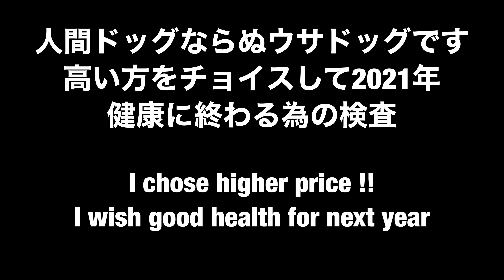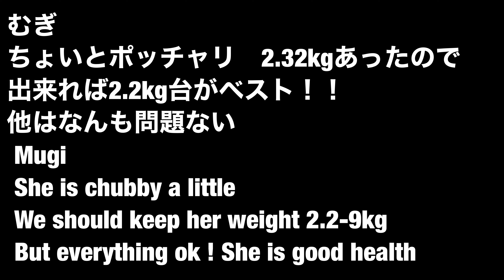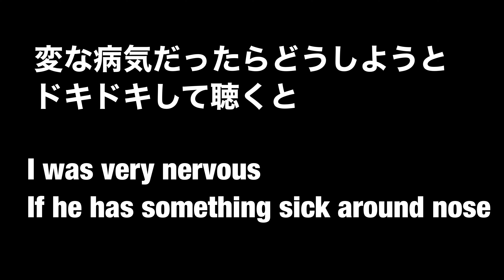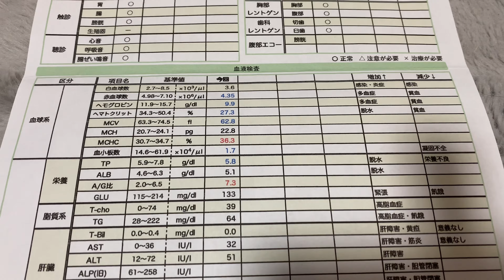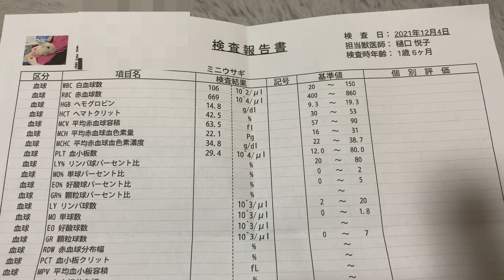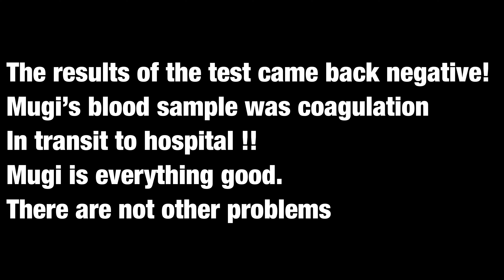487【人間ドッグ？】違う、ウサドッグで全身精密検査した結果がこちら うさぎ専門医院Vinaka 〜bunnies takes health check in rabbit hospital 〜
ずっと気になってたウサギドッグ
やっと受けることが出来ました。

1歳から受けれるので、大阪に住んでる間は
毎年受けたいと思います

ﾟ･:，｡ﾟ･:，｡★ﾟ･:，｡ﾟ･:，｡☆ﾟ･:，｡ﾟ･:，｡★ﾟ･:，｡ﾟ･
【登録者数1800人突破　ホップお迎え1周年　2021年最後のライブ！！

2021/12/17 (17th Dec) Fri 金曜日   20:00 JST ~

飼い主は映りませんが声だけ出演　We (owner)  are just Voice in this Mugi Live
*my English is not good enough maybe all Japanese live

ﾟ･:，｡ﾟ･:，｡★ﾟ･:，｡ﾟ･:，｡☆ﾟ･:，｡ﾟ･:，｡★

‹1位›
169【ウサギを飼いたい方必見】うさぎを安易に飼わないで！！　意外と大変なうさぎとの日常をお伝えします　捨てうさぎ　野良うさぎを無くしたい　～Please do not get the bunny～

‹2位›
208【体調不良】避妊手術5日後　ミニうさぎの体調がよくない！！急遽病院へ行くことに　早く元気になれ　アメリカンファジーロップは元気だよ　～Going to see the vet～

‹3位›
131【ふわふわ赤ちゃん】うさぎの赤ちゃんがおおはしゃぎ！？　部屋んポデビュー 生後1か月のアメリカンファジーロップイヤー　～he is hyperactive baby ～

‹4位›
15【手作りほりほりハウス】うさぎの本能を刺激するという噂のあれを段ボールで作ってみた！　ミニウサギの為のほりほりハウスの作り方

‹5位›
207【緊急事態！？】避妊手術後4日目　急に体調が悪そうなミニうさぎ　食欲不振　耳が冷たい　ウンチが小さい　経過観察中　〜My bunny doesn’t look well〜

‹6位›
194【仕方ない！！】うさぎのお風呂の入れ方　お尻が汚れたのでアメリカンファジーロップをお風呂に入れてみました　初めての入浴　～How to wash bunny`s butt ～

‹7位›
261【壁の補修】うさぎが齧った壁を元に戻す？？不器用な女の私でも出来た　引っ越し前に壁の抉れ、穴、傷の修理これで解決？　～How to repair the damage to the wall～

‹8位›
119【Goto Travel】うさぎと旅行1泊2日レンタカーの旅　大阪から三重へ ミニうさぎとゆったりグルメ旅②　～Going on to trip with my fluffy bunny～

ﾟ･:，｡ﾟ･:，｡★ﾟ･:，｡ﾟ･:，｡☆ﾟ･:，｡ﾟ･:，｡★ﾟ･:，｡ﾟ･

ﾟ･:，｡ﾟ･:，｡★ﾟ･:，｡ﾟ･:，｡☆ﾟ･:，｡ﾟ･:，｡★ﾟ･:，｡ﾟ･

2020年6月生まれミニウサギの「むぎ」女の子です

◇飼い主情報◇